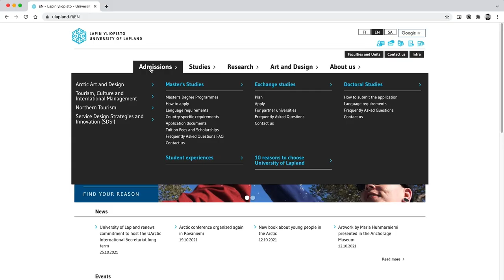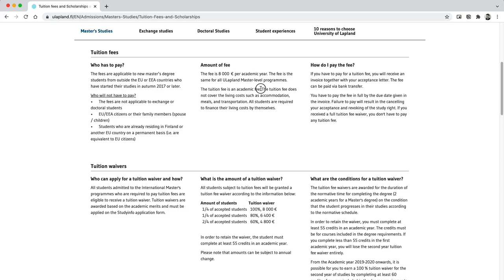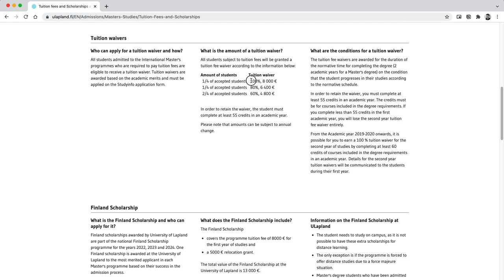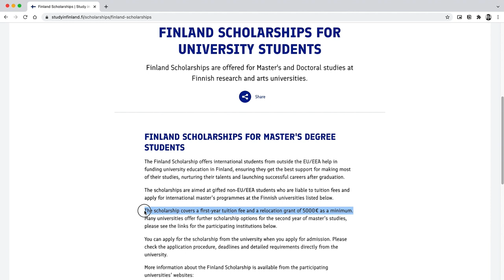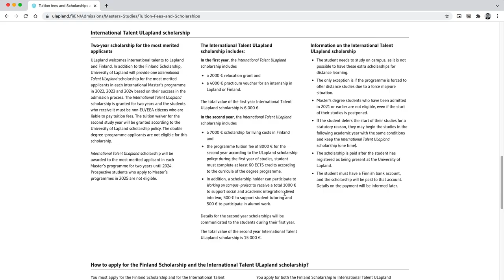University of Lapland Tuition Fees & Scholarships EXPLAINED!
In this video you will learn everything you need to know about the tuition fees and scholarships at the University of Lapland!

Founded in 1979, the @ulapland is located on the Arctic Circle and it is the northern most university in the European Union. It is an international, multidisciplinary university with areas of expertise including art and design, education, law, social sciences, as well as Northern and Arctic issues and tourism research.

The University of Lapland has multiple interesting english taught Master’s degree programmes, as well as other interesting opportunities, available for international students that you can check out

University of Lapland scholarships explained:
0:00 University of Lapland explained
0:46 University of Lapland tuition fees
1:20 University of Lapland scholarship options
1:46 University of Lapland Tuition Fee Waivers
2:03 Finland Scholarship explained
2:03 University of Lapland International Talent Scholarship